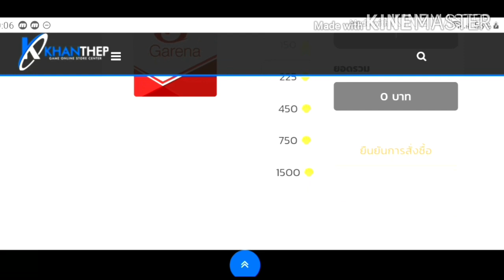FreeFire:ฟีฟาย บัคล่องหน มองไม่เห็น ยิงไม่ล็อคเป้า (โดนเเบนนะ)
Facebook ส่วนตัว
-Android 9.0
-แรม 4GB
-รอม 64GB